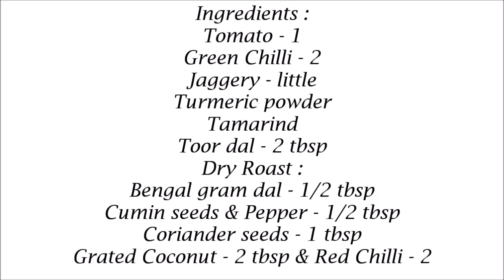Mysore Rasam Recipe - Rasam Recipe - South Indian Rasam Recipe - south indian traditional recipe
Mysore Rasam Recipe - Rasam Recipes - Paruppu Rasam Recipe-Easy Rasam Recipe-Charu Recipe- South Indian Rasam Recipe - south indian traditional recipe . Mysore Rasam , a delicious Rasam Recipe / Charu Recipe . Something different from the regular rasam recipe